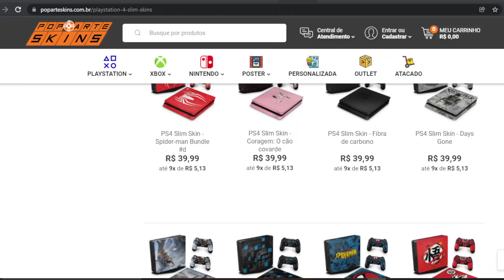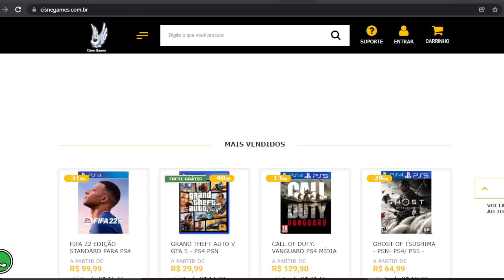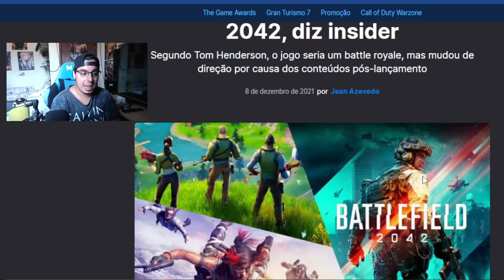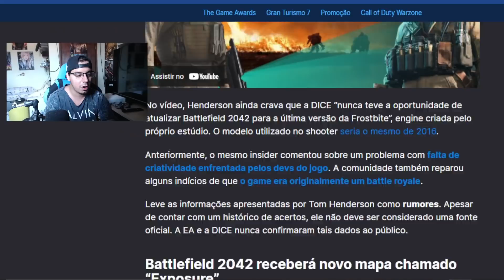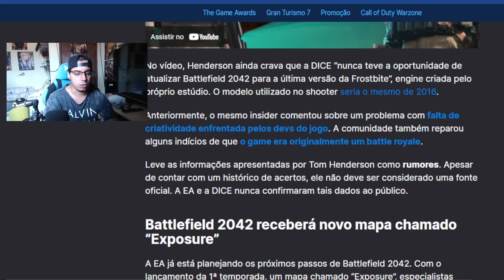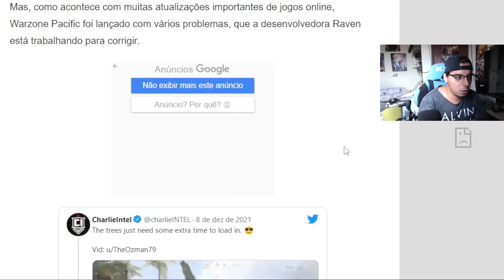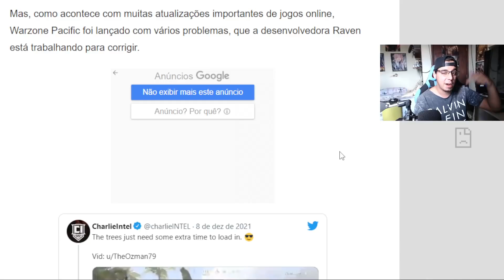PÉSSIMA NOTÍCIA PARA PS4 !!!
Cisne Games